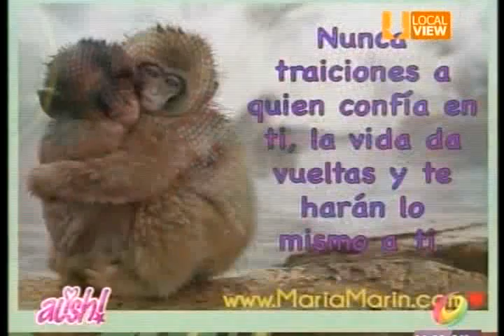Ale Arratia AUSH 5 de Mayo de 2015